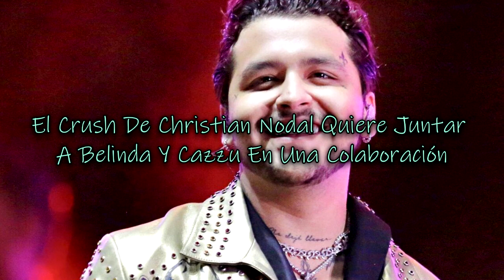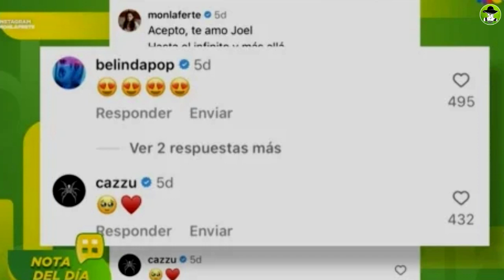El Crush De Christian Nodal Quiere Juntar A Belinda Y Cazzu En Una Colaboración